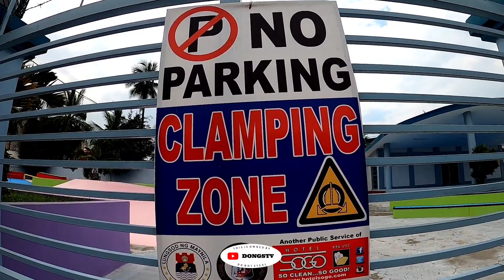ANG TAPANG MO AH!! HINDI AKO MATAPANG TRABAHO LANG!! MTPB OPERATION | MANILA UPDATE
To see the real face of our country Philippines as we continue to clean the entire Manila.
Everyday battle on the streets of our Government.

Dongstv showing you the real battle on the ground of Manila.

Ka OFW and KABAYAN after the operation we can do shout out to all our kababayans watching around the world. Simply comment your name to the comment section of our video. Leave some suggestion for me to enhance my passion doing this showing you the real situations of our country 🌏